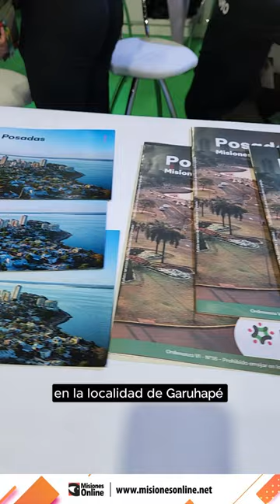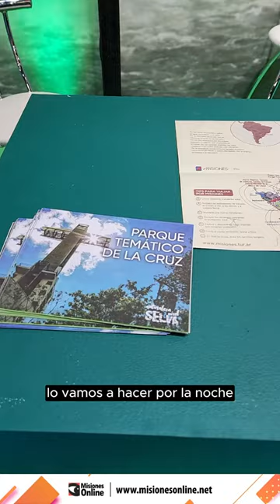Garuhapé deslumbró con sus atractivos y promocionó la Expo Región de las Flores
👉Garuhapé se presentó en la Feria Internacional de Turismo 2024 (FIT) promocionando todo su atractivo turístico y la preparación de un nuevo aniversario plagado de actividades.

El municipio se prepara para celebrar su 78° aniversario con la XV edición de la Expo Región de las Flores, que se desarrollará los días 1, 2 y 3 de noviembre. En la feria se promovió no solo este importante evento, sino también los numerosos atractivos que el municipio ofrece a lo largo del año. Entre ellos se destacan la Gruta India, la Cueva del Yaguareté y una variada oferta de alojamientos rodeados de naturaleza, ideales para disfrutar de la tranquilidad del entorno.